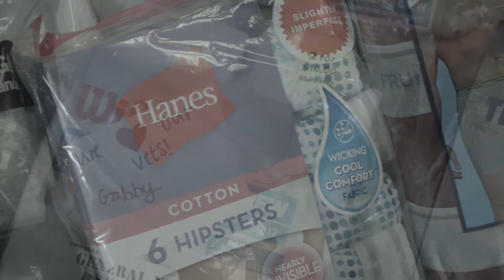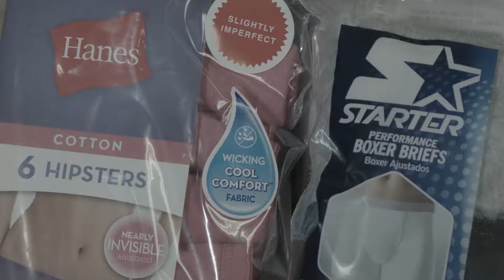Service to the Armed Forces Award: General Needs LTD.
Established in 2008, General Needs Ltd. is an all-volunteer, 501(C)(3) non-profit supporting homeless veterans living in emergency and transitional housing facilities across Long Island, Queens, New Jersey and Connecticut. Their goal is to empower these veterans in need and to make them more comfortable. They achieve this by providing new clothing, shoes, toiletries, household goods, home furnishings, small appliances and other items to help enable a fresh start.

American Red Cross on Long Island supporters came together on June 15, 2018, at The Carltun in East Meadow, N.Y. to celebrate the Red Cross mission and to recognize local community heroes and philanthropic organizations at their “Heroes Among Us” Gala.